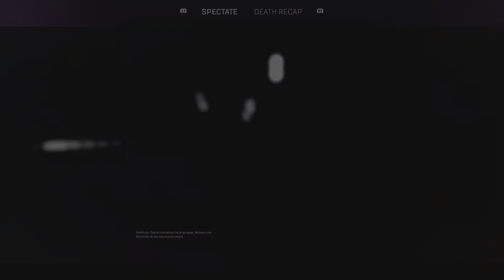AP3S in APEX: BEAMIN